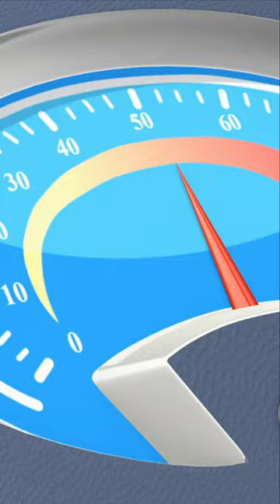Tonka Chuck 20 🚚 Tonka Chuck and Friends Cartoons for Kids